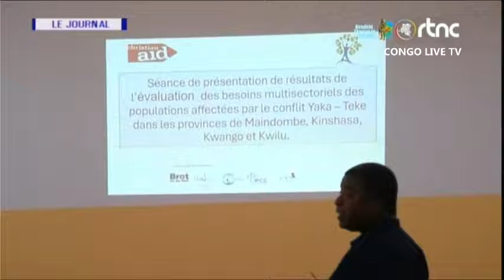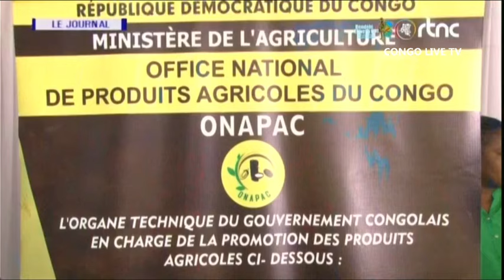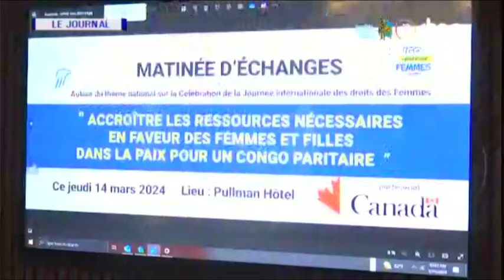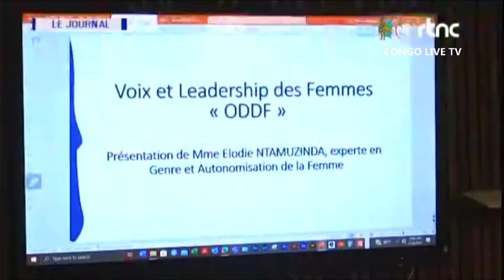🔴RDC : SUIVEZ LE GRAND JOURNAL DE CE SAMEDI LE 16.03.2024 RTNC EDITION 19H00